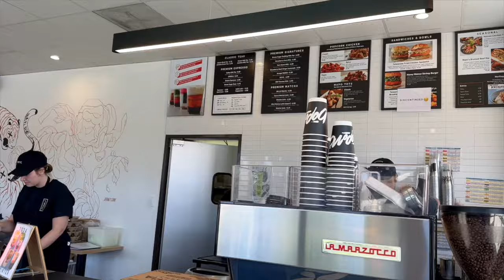Sashimi, Steak & Party In OC | Minnie's VLOG 2242